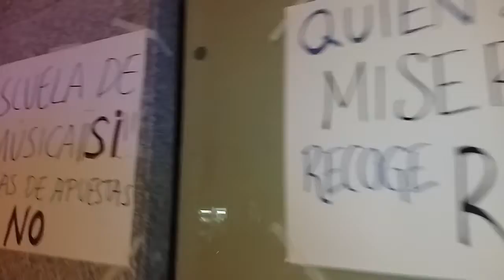Protesta AVA contra casa apuestas calle Ocaña